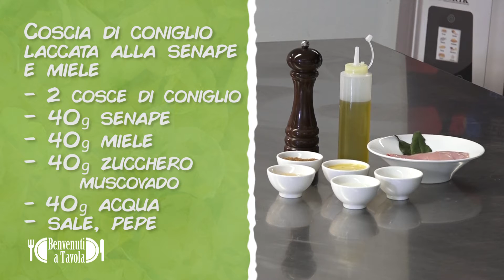Coscia di coniglio laccata a senape e miele @ Benvenuti a tavola 06.12.2016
Nuova stagione per "Benvenuti a Tavola" che quest'anno trova location da Giorik a Sedico, Belluno.
La stagione 2016/2017 è caratterizzata dalla presenza di numerosi cuochi della provincia di Belluno e da ricette che andranno a valorizzare un prezioso elettrodomestico delle nostre cucine: il forno!